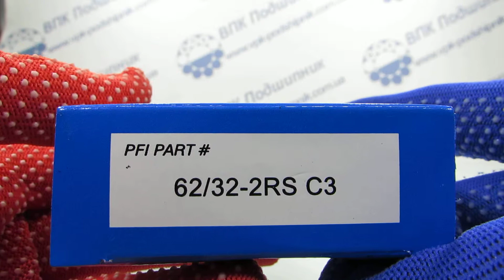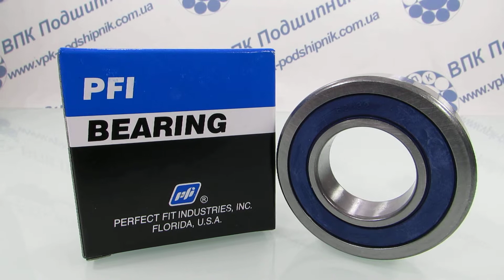Подшипник 91055-HA0-681 PFI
Приобрести данный подшипник 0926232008 легко и быстро, достаточно перейти по ссылке : .